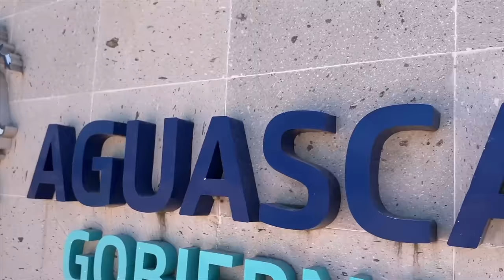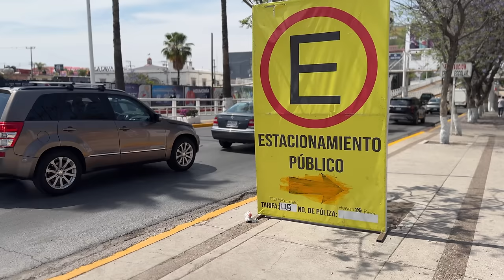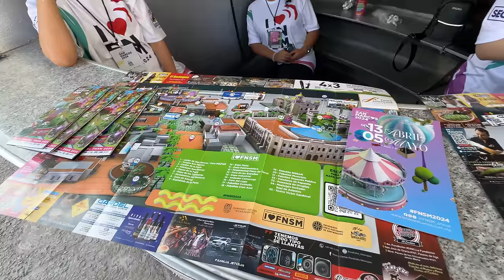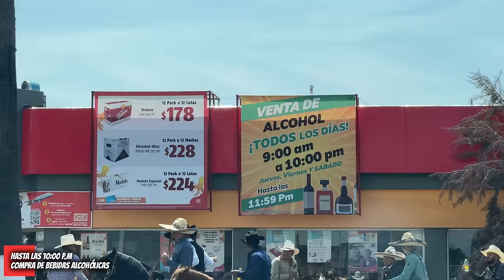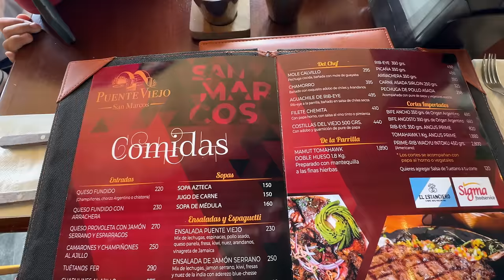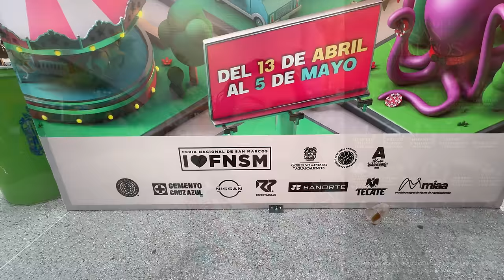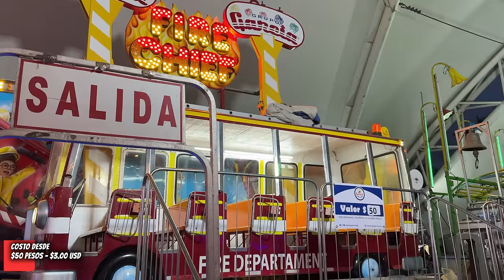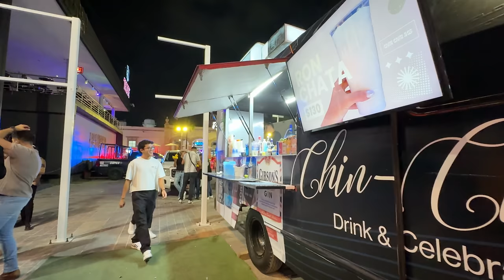🎡 Feria de San Marcos 2024 ✨ AGUASCALIENTES 4K ▶️ Guía 100% REAL 🔥Costos, ¿Qué hacer?, TIPS 🟢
🎢 Fuimos a la feria de San Marcos en Aguascalientes y nos ENCANTO. En este video te dejamos Costos, Tips, a dónde ir y todo sobre la Feria de Aguascalientes, México.

🔥 La Feria Nacional de San Marcos es la feria más antigua de México, esta increíble y llena de arte, cultura, tradición y fiesta TODA la noche. Checa todo lo que puedes hacer en este increíble evento de México. FERIA SAN MARCOS AGUASCALIENTES MÉXICO 4K 2024.

🥳 Gracias por apoyarnos con nuestra tienda en línea con productos 100% MEXICANOS 🇲🇽:
🔴 ChavoTienda Oficial:
 ♥️ Mándanos 1 msj a la Chavo Tienda Oficial: